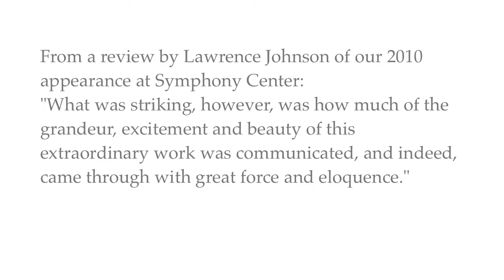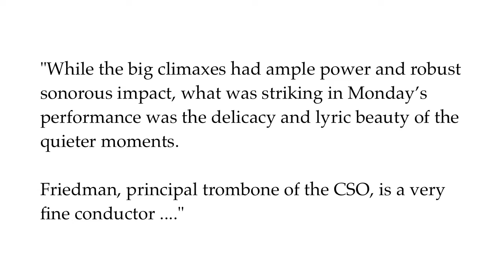The Symphony of Oak Park & River Forest at Symphony Center! April 25, 2016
The Symphony of Oak Park & River Forest, an award-winning community orchestra, presents a concert at Symphony Center in Chicago on Monday, April 25 - - Mahler's Symphony No. 2, the "Resurrection Symphony", with soloists and combined choruses

Jay Friedman, Conductor
Maurice Boyer, Assistant Conductor

Deborah Williams, soprano
Deborah Guscott, contralto

Choirs of Chicago State, Deborah Williams, director
Kapelle Choir of Concordia University, Charles P. Brown, director
Tower Chorale, Patrick Godon, director

City Voices,
The Chicago High School for the Arts Choir,
and The Symphony of Oak Park & River Forest Chorus,
William Chin, director

We regret the mis-spelling of our Choral Director's name in the video.  It should be "William Chin".

Pre-concert conversation at 6:15PM
with WFMT morning host Carl Grapentine.

After-concert party
at Exchequer Pub, 226 S. Wabash Avenue.